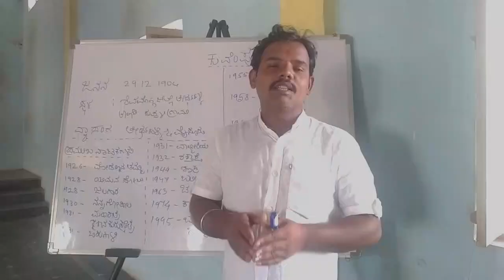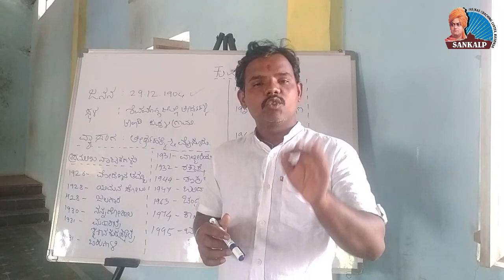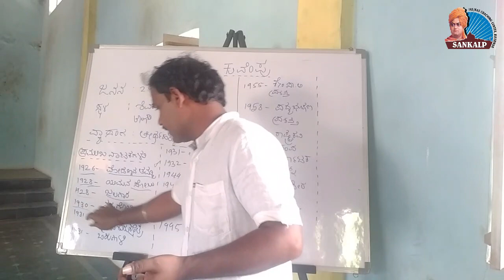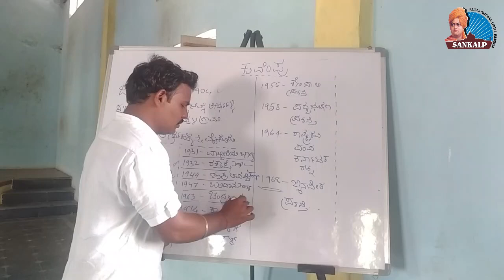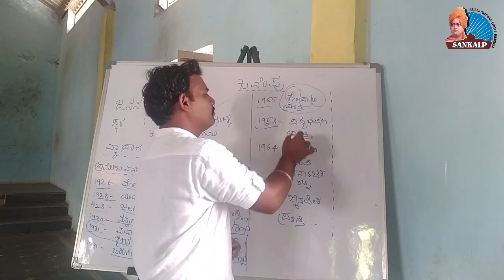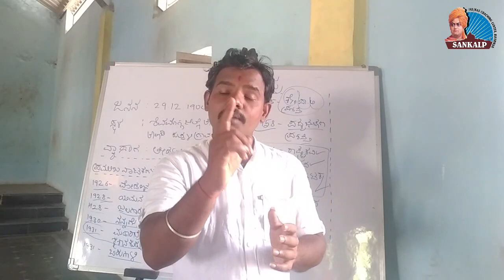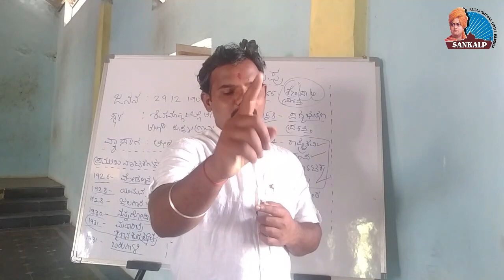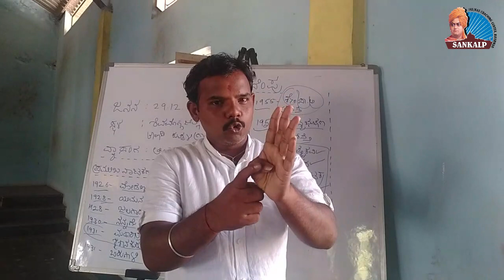ಕನ್ನಡ ಸಾಹಿತ್ಯ ಚರಿತ್ರೆ - ಕುವೆಂಪುರವರ ಬೆರಳ್ಗೆ ಕೊರಳ್ ನಾಟಕ ಕೃತಿಯ ವಿಶ್ಲೇಷಣೆ| Sri Mahantesh Kambar |SANKALP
ಕನ್ನಡ ಸಾಹಿತ್ಯ ಚರಿತ್ರೆ

ವಿಷಯ : ಕುವೆಂಪುರವರ ಬೆರಳ್ಗೆ ಕೊರಳ್ ನಾಟಕ ಕೃತಿಯ ವಿಶ್ಲೇಷಣೆ
ಉಪನ್ಯಾಸ : ಶ್ರೀ ಮಹಾಂತೇಶ ಕಂಬಾರ
ಸಂಕಲ್ಪ ಕೋಚಿಂಗ್ ಸೆಂಟರ್, ಧಾರವಾಡ